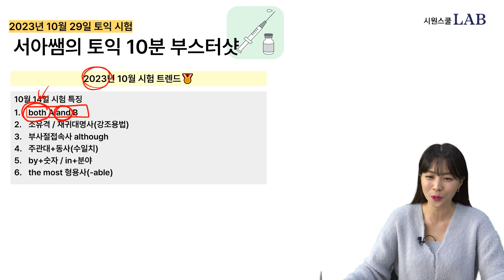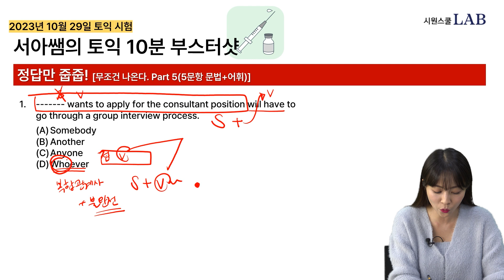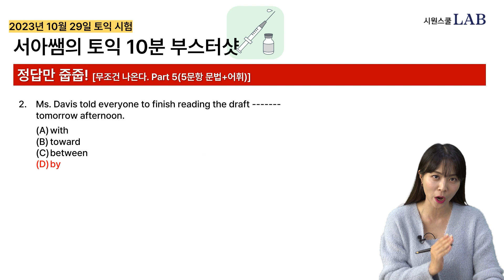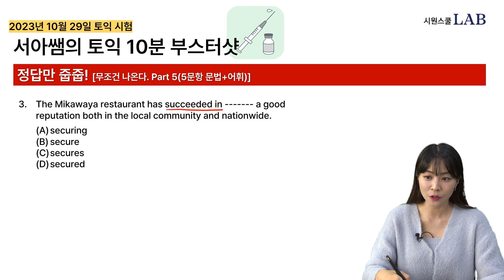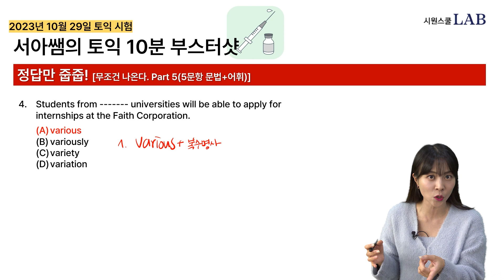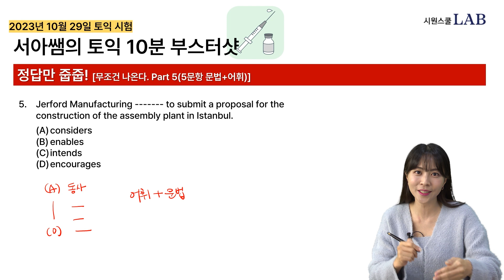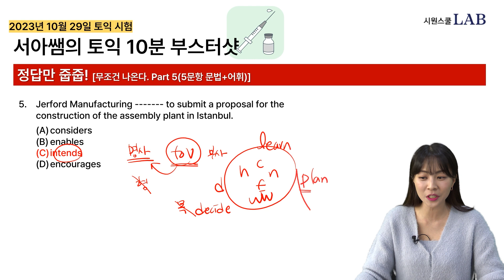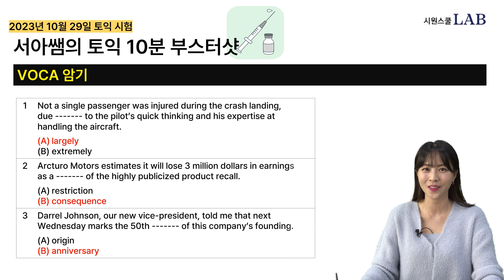토익만점이 알려주는 벼락치기 방법! 이번 예상문제+필수 기출 포인트 | 10월 29일 토익